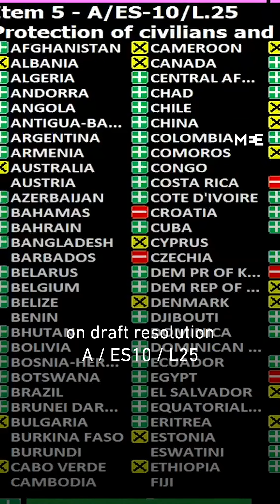UN Votes to Protect Civilians - Gaza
The United Nations General Assembly adopted the resolution on “protection of civilians and upholding legal and humanitarian obligations” on the ongoing Israeli assault on the Gaza strip.

The vote passed with 120 votes out of 179, with just 14 votes against the resolution which included the US and Israel